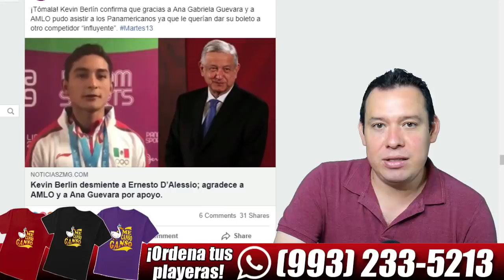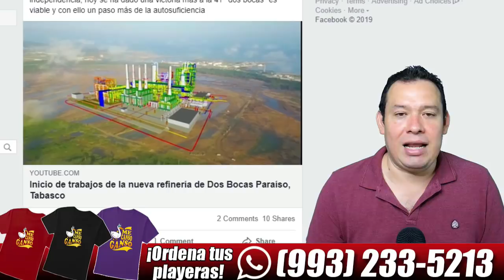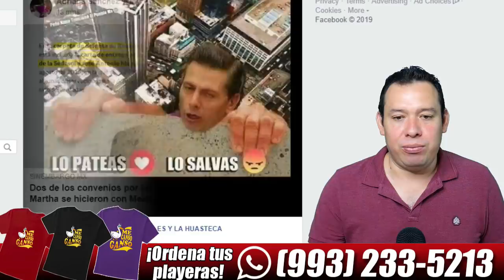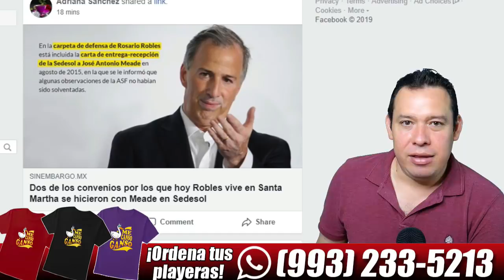¡GANA FOX! Jueces lo exoneran por millonarios adeudos ante el SAT. ¡No será detenido!